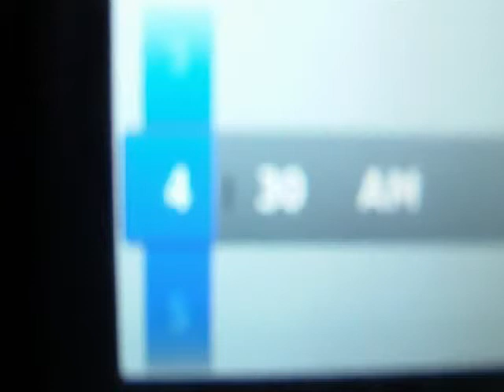BIG PUN its so hard remix new beat RWALKER